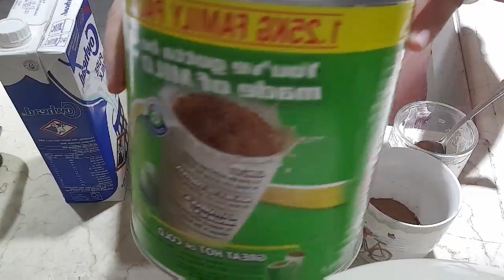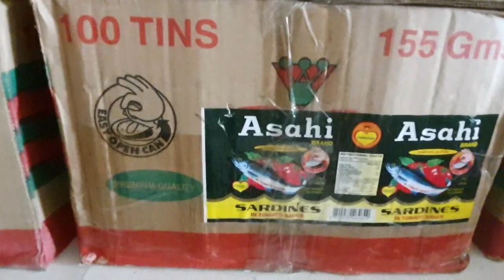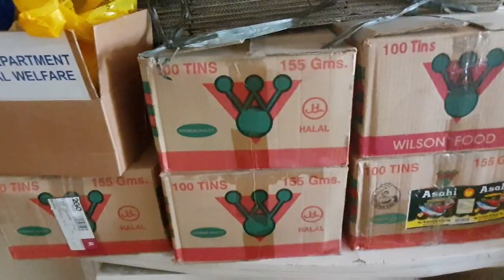GUMUWA KAKAIBANG BURGER 🍔 ||AT MAY NAHULI AKONG DI INAASAHAN||SINGLE NANAY